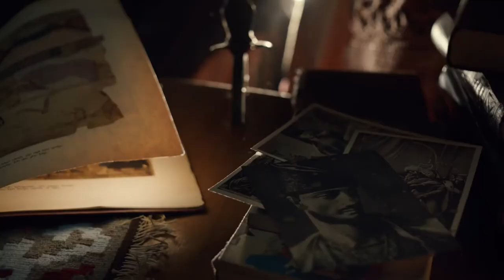Government of Georgia - MAY 26 Rustaveli 850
CREDITS

Client: Government of Georgia
Agency: JWT Metro
Production Company: Metro Production
Director: Dato Borchkhadze
First AD: Aleksandre Glurjidze
DoP: Goga Devdariani
Production Designer: Sopo Kharebashvili, Tamar (Pashko) Guliashvili
Production Designer Assistant: Sali Davitashvili, Nuna Dadunashvili, Dadu Topuridze
Motion Control Operator: Vigen Vartanov
Decorators: Misha Psuturi, Lela Davitashvili, Giorgi Gordzamishvili, Vakho Janashia, Merab Makhohkhashvili, Temo Ashadze, Zviad Gogiashvili
Costume Designer: Tinatin Kvinikadze
Costume Designer Assistant: Irakli Mchedlidze
Casting: Tina Khizanishvili
Make-up: Madona Chanturia
Post-Production: MetroGraph
Color Correction: UPP
Sound: Koba Kvachadze
VO: Vazha Kokrashvili